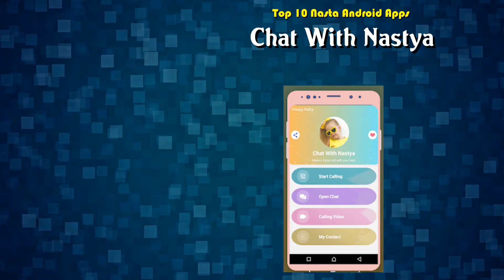Top 10 Nasta Android App | Review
Top rated 10 Nasta Android Apps

Content of this Video:
10 best Free Nasta Android Apps

Most downloaded Free Nasta Android Apps